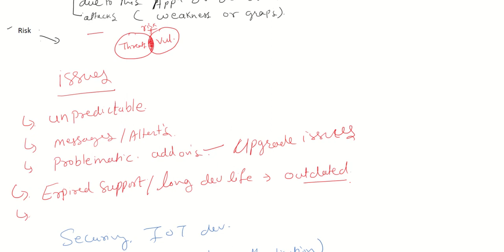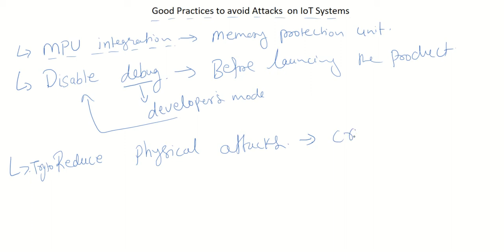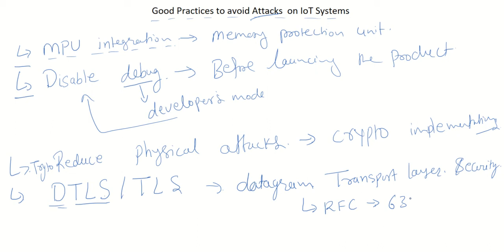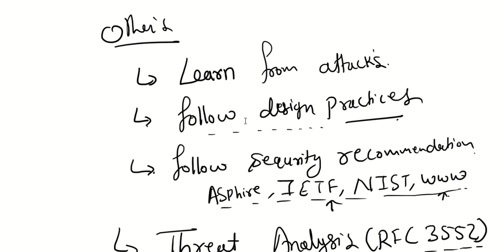IoT Security part 2: Good practices to avoid attacks on IoT devices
MPU protection
Authentication
112 bit Symmetric key equivalent
DTLS
Learn from Attacks
Follow security recommendations
Threat Analysis (RFC 3552)